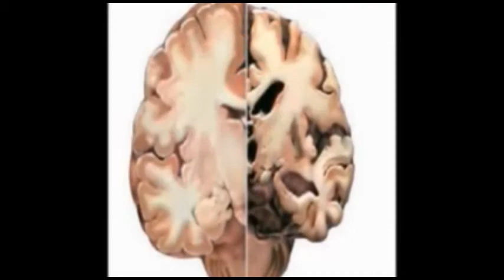ಜಮಖಂಡಿ ಅಥಣಿ ಝಂಜರವಾಡ ಮಾರ್ಗ ಜಲಾವೃತ.